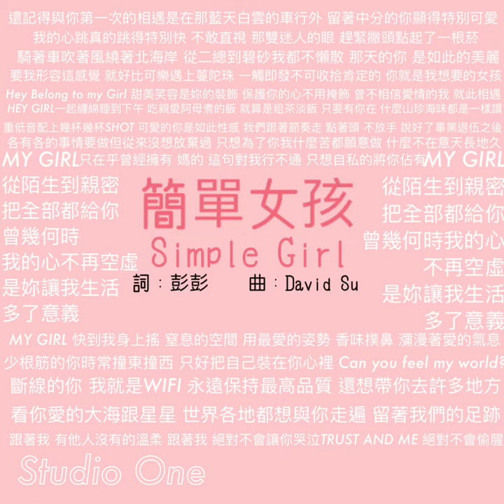《David Su 茶米酥》-【簡單女孩 Simple Girl】［DEMO］ [歌詞]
這首歌是一位身邊的的朋友要告白了，所以請我幫忙修詞編曲，祝福你，還是希望你可以成功啦！！

詞：彭彭
曲：David Su

Piano：David Su
Guitar：David Su
Drum：David Su
Bass：David Su
音效：David Su
監製：David Su

【主1】
還記得與你第一次的相遇
是在那藍天白雲的車行外
留著中分的你顯得特別可愛
我的心跳真的跳得特別快
不敢直視 那雙迷人的眼
趕緊撇頭點起了一根菸
騎著車吹著風繞著北海岸
從二總到碧砂我都不懶散
那天的你 是如此的美麗
要我形容這感覺
就好比可樂遇上蔓陀珠
一觸即發不可收拾
肯定的 你就是我想要的女孩
HAY Belong to my Girl
甜美笑容是妳的裝飾
保護你的心不用掩飾
曾不相信愛情的我
就此相遇
【主2】
HEY GIRL一起纏綿睡到下午
吃著親愛阿母煮的飯
就算是粗茶淡飯 只要有你在
什麼山珍海味都是一樣讚
重低音配上幾杯幾杯SHOT
可愛的你是如此性感
我們跟著節奏走 點著頭 不放手
說好了畢業退伍之後
各有各的事情要做
但從來沒想放棄過
只想為了你我什麼苦都願意做
什麼不在意天長地久
只在乎曾經擁有
媽的
這句對我行不通
只想自私的將你佔有
【主3】
MY GIRL 快到我身上搖
窒息的空間 用最愛的姿勢
香味撲鼻 瀰漫著愛的氣息
少根筋的你時常撞東撞西
只好把自己裝在你心裡
Can you feel my world?
斷線的你
我就是WIFI
永遠保持最高品質
還想帶你去許多地方
看你愛的大海跟星星
世界各地都想與你走遍
留著我們的足跡
跟著我 有他人沒有的溫柔
跟著我 絕對不會讓你哭泣TRUST
AND ME 絕對不會偷腥
【副歌】
MY GIRL 從陌生到親密
把全部都給你
曾幾何時我的心不再空虛
是妳讓我生活多了意義